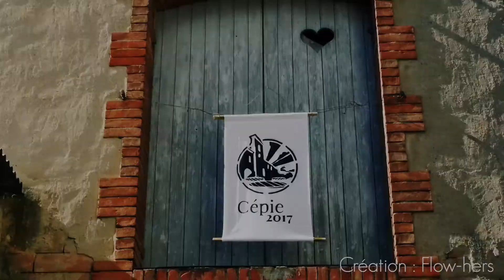Toques et Clochers Cépie 2017